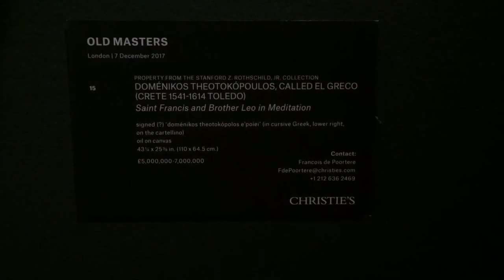$450.3 MILLION DOLLARS PAINTING Christie’s New York Salvator Mundi